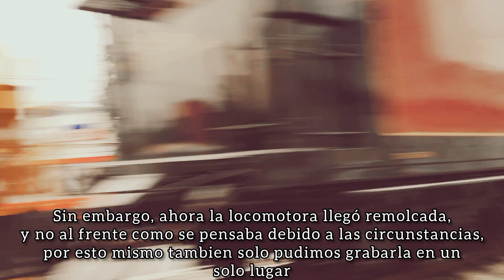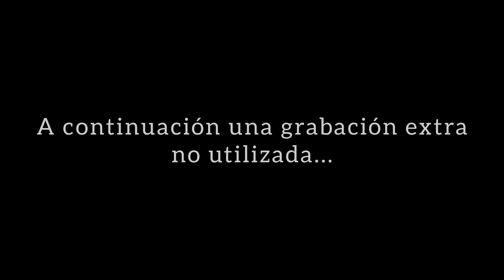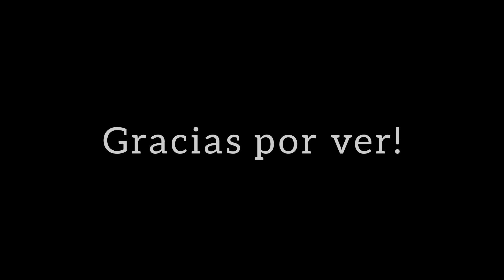Final Spike Steam Tour: México Route // La Emperatriz de Vuelta a Monterrey.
0:00 intro
0:14 Contexto
1:10 Emperatriz
3:15 fotografías
3:54 Metraje Extra (Archivos)